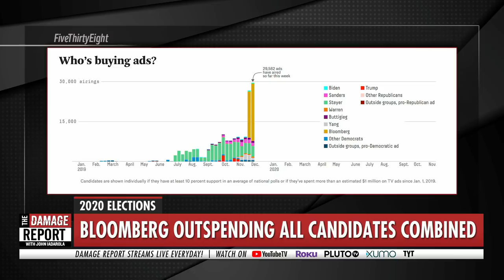Bloomberg SCAMS Democratic Primary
Mike Bloomberg scams the democratic primary, outspending all other candidates combined. John Iadarola and Brooke Thomas break it down on The Damage Report. Follow The Damage Report on Facebook

"Mike Bloomberg has made clear his intention to outspend the Democratic primary field, but his advertising strategy contrasts with most of his opponents. While other Democratic candidates battle it out in early voting states such as Iowa, Bloomberg is focused on “Super Tuesday” states holding primaries on March 3, 2020.

The former New York City mayor entered the presidential race with a splash on Sunday, spending more than $30 million on ads that will air from Nov. 25 through Dec. 3, the most any candidate has ever spent in a single week, according to Advertising Analytics, a firm that tracks election ad buys.

A CNBC analysis of data provided by Advertising Analytics found that Bloomberg has put $13.2 million of those dollars to work on television ads across the 14 Super Tuesday states. That sum is more than any other candidate’s total spend for the primary so far, and is nearly as much as the rest of the field combined. In the early voting states of Iowa, New Hampshire, Nevada and South Carolina, on the other hand, Bloomberg has spent only $21,480, less than any other candidate and a mere 0.06% of his total TV spend across the country."